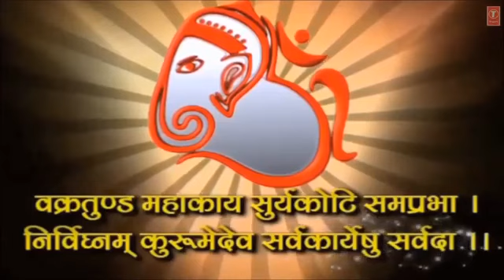ganpati Bappa morya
ganpati Bappa morya ganpatibappa gapati Bappa songs